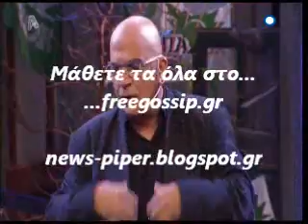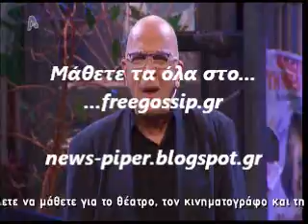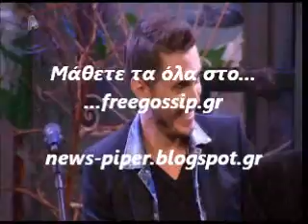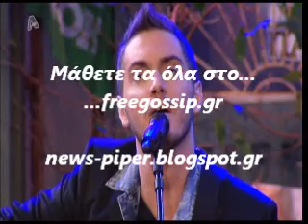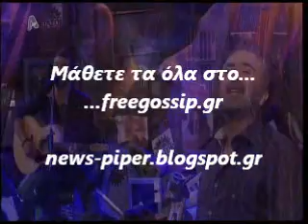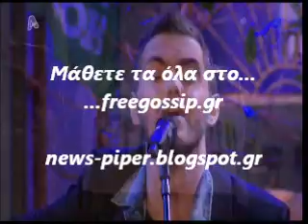O Χατζηγιαννης στο Αλ Τσαντιρι